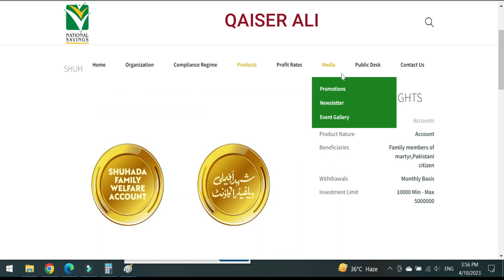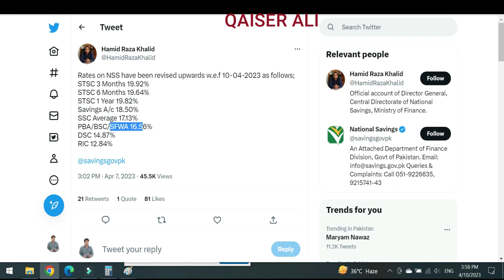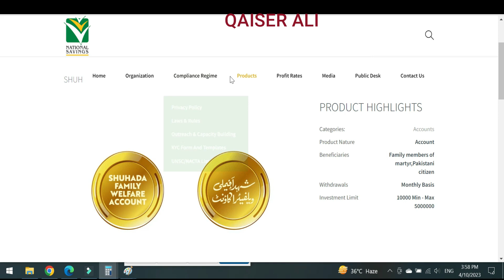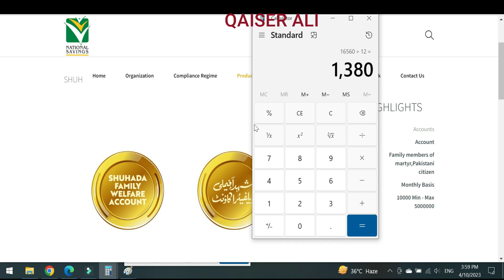Shuhadas Family Welfare Account latest profit rates | national savings new profit rates نیشنل سیونگ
Shuhadas Family Welfare Account latest profit rates,
national savings new profit rates نیشنل سیونگ,
Shuhadas Family Welfare Account latest profit rates 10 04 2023
national savings new profit rates
نئے منافع ریٹس  نیشنل سیونگ,
nsc certificate
nsc rates
national savings interest rates
nsc rates
nationalsavingsandinvestments